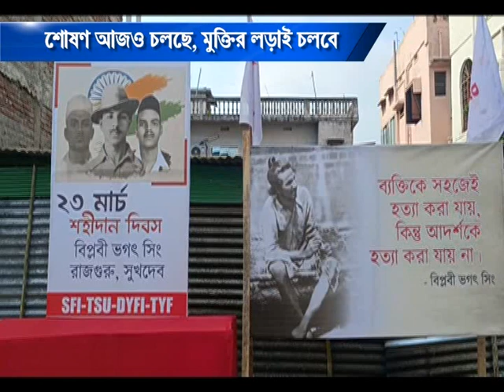শোষণ আজও চলছে, মুক্তির লড়াই চলবে